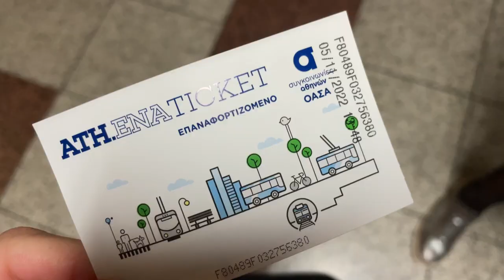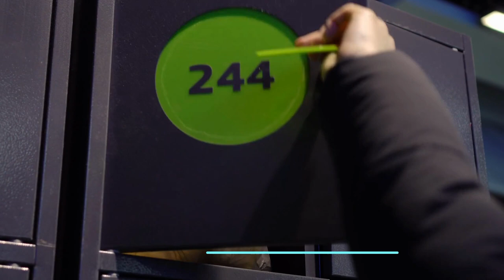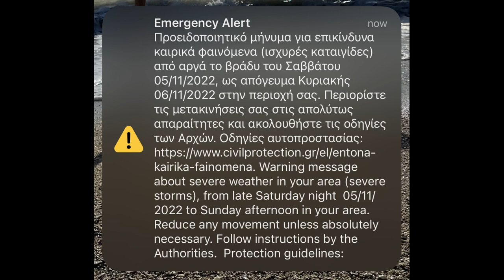Athén egy hosszú hétvége alatt? Érdekességek, furcsaságok, utazási tippek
Ha támogatni szeretnétek a csatornám fejlődését, akkor azt a Patreonon keresztül megtehetitek
SILVER TAGSÁG: 500 Ft/hó